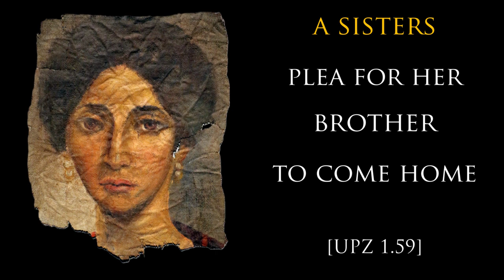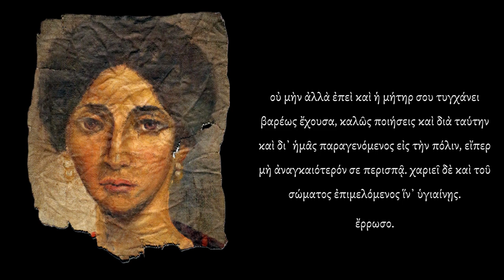A Sister's Letter Pleading for the Return of Her Brother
ERRATA: At 0:33, read and hear Σαραπιείῳ, instead of Καραπιείῳ.